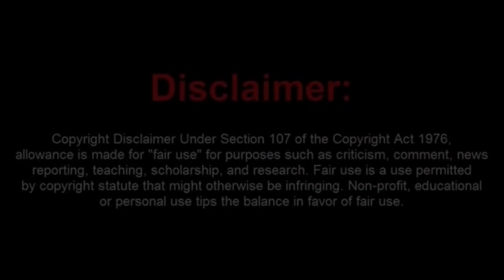Uneducated Frauditor Jeremtha Trespassed From Private Property